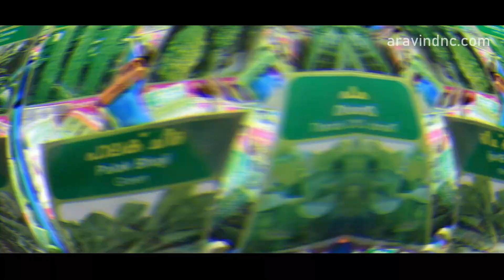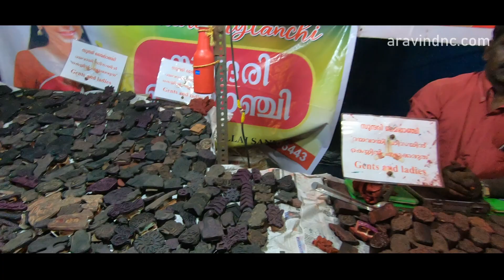ആലന്തറ ശ്രീധർമ്മശാസ്താ ക്ഷേത്രം - മകരവിളക്ക് മഹോത്സവം 2023 [Draft Preview]